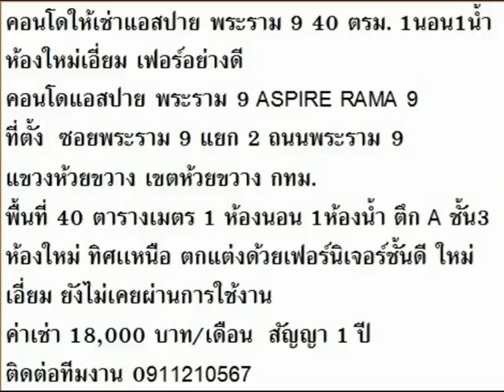ต้องการให้เช่า แอสปาย พระราม 9 40 ตรม. 1นอน1น้ำ ii M49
ต้องการให้เช่า แอสปาย พระราม 9 40 ตรม. 1นอน1น้ำ iiห้องใหม่เอิ่ยม เฟอร์อย่างดี
-สนใจติดต่อคุณมิ้ว โทร. 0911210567 หรือ Line ID: milkk89 ฝ่ายขาย GR PROPERTY 49